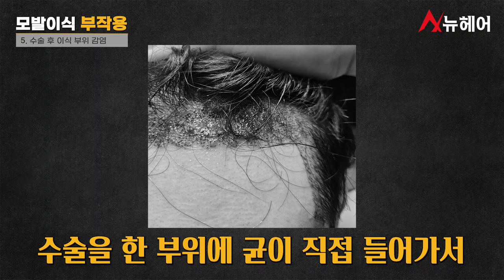모발이식 부작용의 모든 것이 궁금하다면?! 필수시청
모발이식 부작용에 대하여 총정리 해 드리려고 합니다.

💖타임라인
0:00 시작
0:50 생착 실패
2:22 모류이상
3:18 후두부 고갈
4:31 괴사
6:13 수술 후 감염
7:23 모낭염
8:48 이상감각